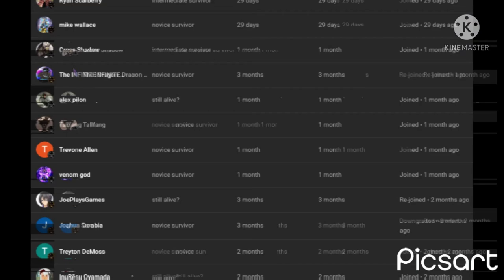what if deku was trained by raditz part 1